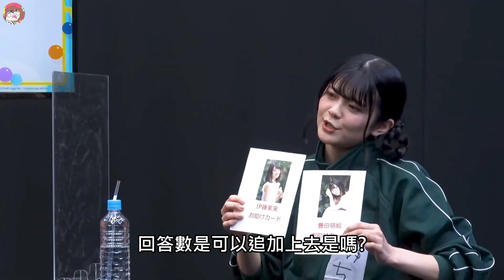[重新上傳] 比手畫腳大挑戰 (表演者：大塚紗英、紡木吏佐、伊藤美來、豐田萌繪、吉田有里、日笠陽子)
比手畫腳大挑戰
表演者：
其他平台也歡迎追蹤！